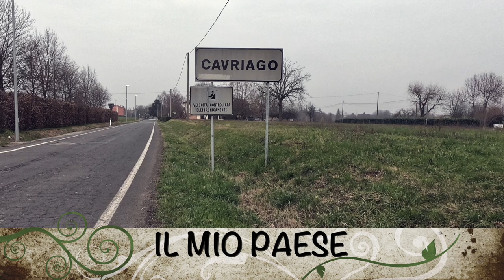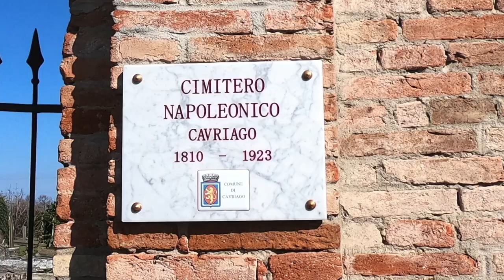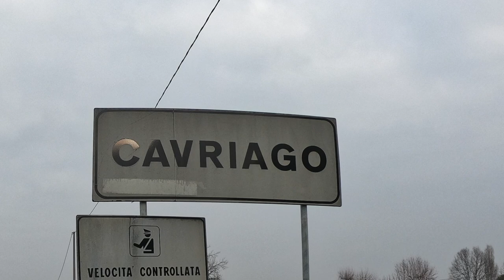LE BELLEZZE DI CAVRIAGO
ORIGINI DEL PAESE:
Cavriago viene menzionato per la prima volta in un documento dell'Archivio Capitolare di Parma datato 1º dicembre 996, attraverso il quale la contessa Rolenda, figlia illegittima di Re Ugo d'Italia, donava il castello e la cappella di Corviaco a un certo Paulone. Insediamenti nel luogo esistevano comunque prima di questa carta bollata, che già cita costruzioni importanti, come un castello.
ONOREFICENZE:
Medaglia di bronzo al valor militare - nastrino per uniforme ordinaria
Medaglia di bronzo al valor militare
«Comune del reggiano di nobili tradizioni patriottiche e antifasciste, occupato dall'oppressore nazista fin dall'8 settembre 1943, fu teatro di molteplici e ardimentose azioni partigiane finalizzate al sabotaggio, alla requisizione di armi, munizioni e medicinali, oltre che alla cattura di militari nemici, poi consegnati agli alleati. Generosissima fu la partecipazione corale alla lotta di Liberazione e l'impegno femminile in azioni di combattimento e di spionaggio, collegamenti informativi, raccolta di armi, abiti e assistenza alle famiglie che furono pagati a caro prezzo di vite umane. Cavriago (Reggio Emilia), 8 settembre 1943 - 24 aprile 1945.»